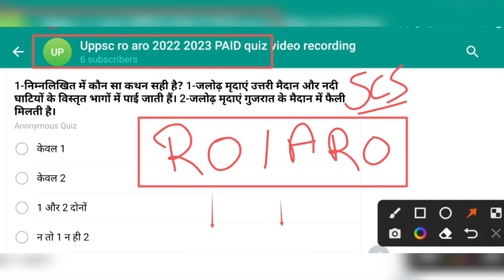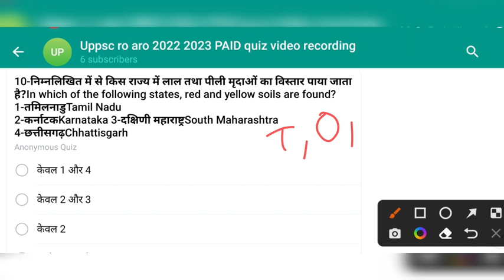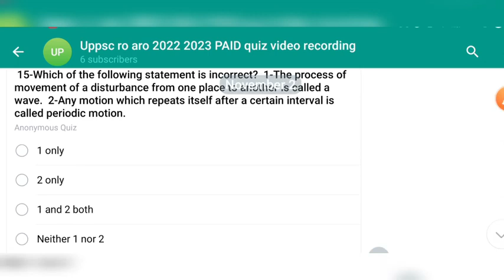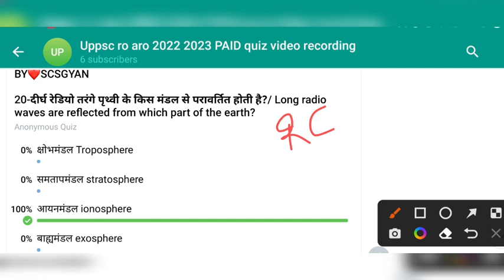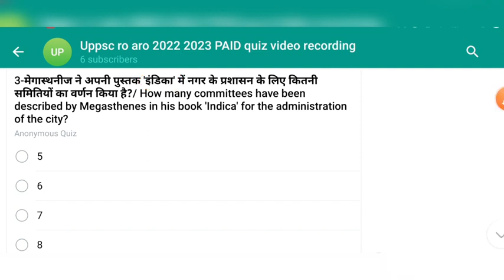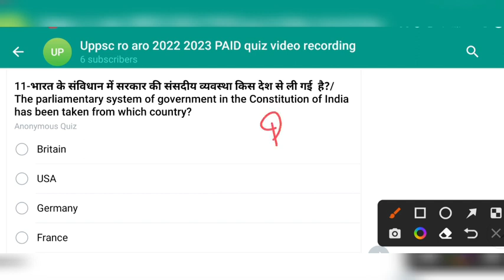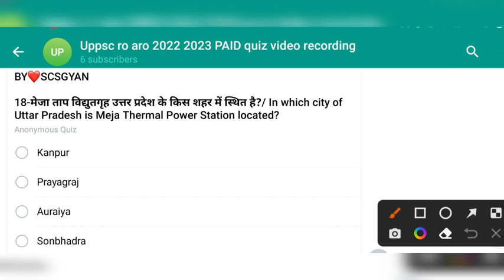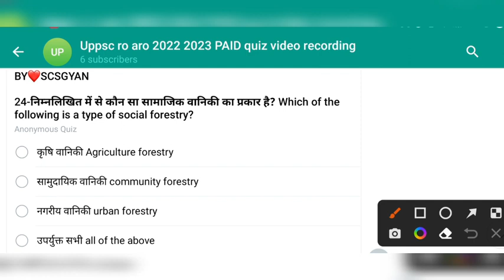RO ARO 2023 PAID QUIZ most expected questions 22 practise mock set model test paper mcq ro/aro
RO ARO k liye most important questions ( study for civil services paid quiz )